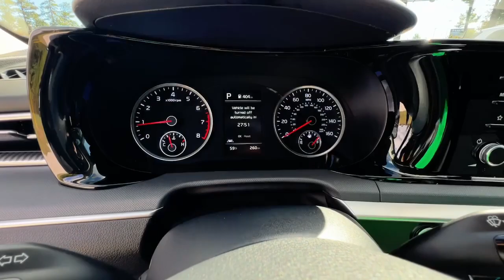2024 Kia K5 Atlanta, McDonough, Jonesboro, Fayetteville, Conyers 20021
Ebony Black New 2024 Kia K5 LXS available in 100 Sons Drive, McDonough, Georgia at Sons Kia. Servicing the Atlanta, McDonough, Jonesboro, Fayetteville, Conyers, GA area.

Sons Kia
100 Sons Drive

Notes on this Vehicle:*DESIRABLE FEATURES:* This New 2024 Kia K5 LXS for sale near McDonough GA features: BACKUP CAM REMOTE START LANE-DEPARTURE WARNING TURBO BLIND-SPOT MONITOR BLUETOOTH MULTI-ZONE AC Remote Entry and is available at our KIA dealership near you.SONS Kia in McDonough offers you this New 2024 front wheel drive Kia K5 for sale with the following *Factory installed packages including:* and Ec Mirror W/homelink (MSRP $350.00) adding a total value of $350 to this new 2024 Kia K5 for sale.This new 2024 front wheel drive Kia K5 LXS boasts an attractive *Ebony Black exterior complemented by a driver focused Black interior*. Dont miss out on this new car for sale near Stockbridge Lovejoy Atlanta and Macon GA.*INTERIOR OPTIONS:* Treat yourself to refinement and convenience with your next new Kia this 2024 Kia K5 featuring: Automatic Climate Control Cloth Seats Bucket Seats Pass-Through Rear Seat Adjustable Steering Wheel Driver Illuminated Vanity Mirror Air Conditioning Passenger Illuminated Visor Mirror Trip Odometer Rear Window Defroster Vanity Mirrors Bench Seat.*EXTERIOR OPTIONS:* Enjoy the classic good looks of this 2024 Kia K5 available at SONS Kia.*TECHNOLOGY FEATURES:* SONS Kia knows how important technology is to our customers. This 2024 Kia K5 LXS wont disappoint with features including: Remote Engine Start Keyless Entry Multi-zone Climate Control Steering Wheel Audio Controls Keyless Start Auxiliary Audio Input Cruise Control Steering Assist Anti Theft System HD Radio AM/FM Stereo MP3 Compatible Radio Smart Device Integration Bluetooth Connection.*MECHANICAL FEATURES:*This front wheel drive 2024 Kia K5 comes factory equipped with an impressive 1.6 l engine and a 8-speed automatic w/od transmission. Other installed mechanical features include: Power Windows Heated Mirrors Push Button Start Turbocharged Engine Traction Control Front Wheel Drive Power Locks Power Mirrors Tire Pressure Monitoring System Disc Brakes Cruise Control Intermittent Wipers Trip Computer Remote Trunk Release Tires - Rear All-Season Tires - Front All-Season Spare Tire *Small Size* Variable Speed Intermittent Wipers Power Steering.*SAFETY OPTIONS:* Our Kia dealership near you knows that safety is paramount. This Kia K5 like all Kia vehicles puts your familys safety 1st. This 2024 K5 LXS comes equipped with features like: Electronic Stability Control Lane Keeping Assist System Lane Departure Warning Blind Spot Monitoring Cross Traffic Alerts Back-Up Camera LED Headlights Front Collision Mitigation Daytime Running Lights Brake Assist Drivers Air Bag Knee AirBag Driver Alert System Rear Head Air Bag Rear Air Bag Anti-Lock Brakes Passenger Air Bag Sensor Front Head Air Bag Child Proof Locks Front Side Air Bags Passenger Air Bag*Need financing assistance?* Looking for new Kia financing? SONS Kia will guide you through the entire auto loan application process. Our SONS Kia financial experts will help you apply for financing to purchase this new 2024 Kia K5 for sale. SONS Kia is the ideal Kia dealer for customers near Macon Atlanta and Stockbridge Georgia. Whether your credit is strong or not our finance team is here to ensure youll get the right financing to fit your needs! We work closely with our customers to determine a finance and loan plan that will benefit them best.Why Buy from Sons Kia? We are as dedicated to our drivers as we are to our community. McDonough GA was an easy choice for the site of our dealership. Brimming with Southern charm and hospitality we planted our roots here amongst Geranium Festivals historic architecture and friendly people. Like our community we work to create a warm welcoming dealership experience for our customers.  * We Are Local. Sons Kia believe in Montgomery and its surrounding communities. Always looking for ways to give back we help our drivers in life and on the road.  * Your Dollars Stay Home. When you buy from us you are investing in your local community.  * You Never Pay Corporate Fees. Theres no corporate greed here. When you buy from us youre never hit with additional and unnecessary overhead fees.*Our Kia Dealership:* Call SONS Kia today at * for a test drive appointment* of this 2024 Kia K5 LXS! SONS Kia serves Atlanta Lovejoy and Macon Georgia. Visit us at 100 Sons Drive McDonough GA 30253 to check it out in person! SONS Kia is also ready to buy or trade for you